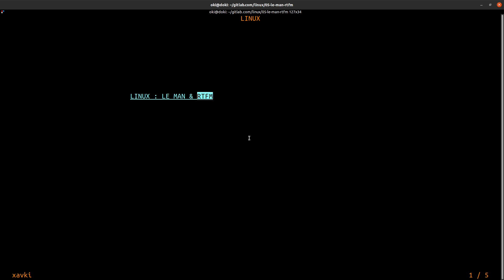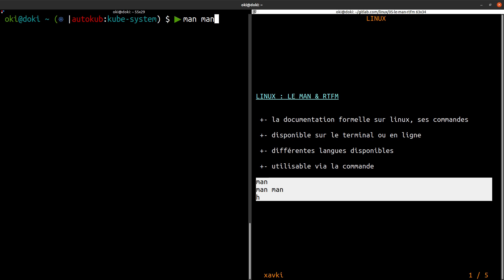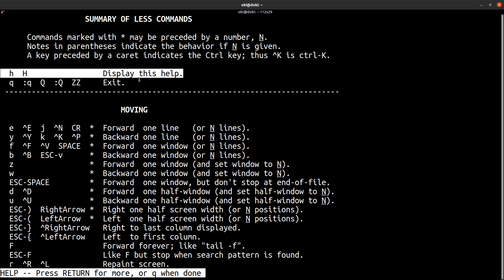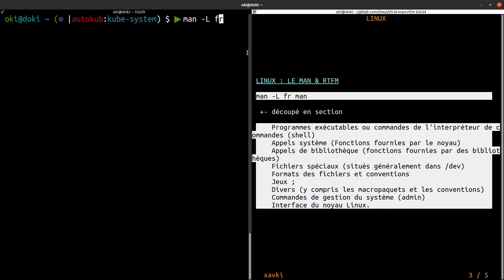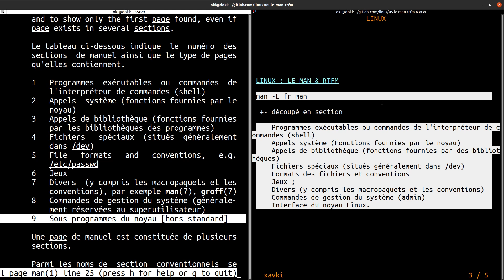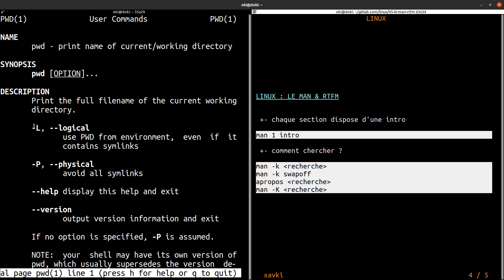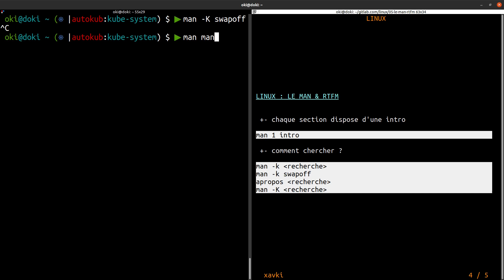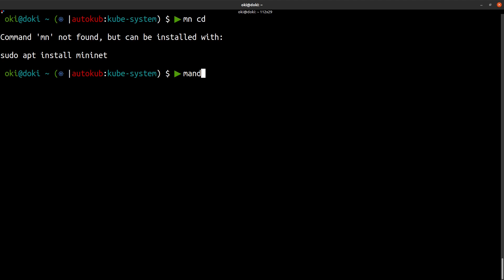Le MAN : débuter avec la documentation & rtfm - Linux 1.5